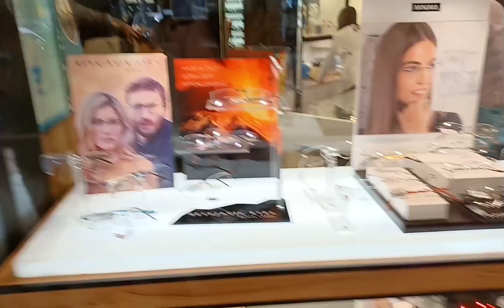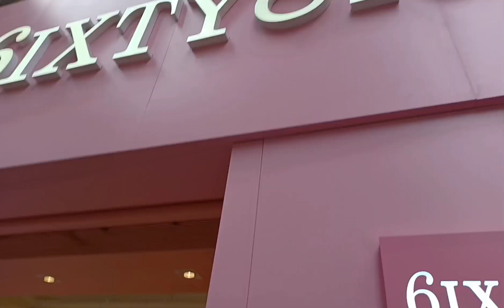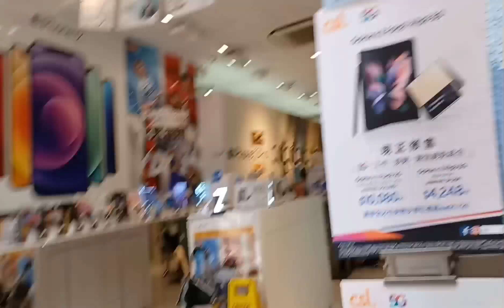GALING BUMILI NG CELLPHONE C INDAYON MYLENE,GALAXY 52 5G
ang Ganda ng fon nailing niya Taylor na ang adjust ng camera.pero yayay din ang price 3900hkd